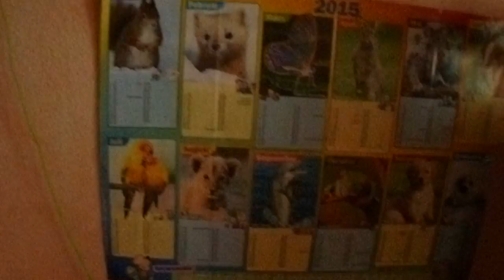Eine Runde, lia maus füttern ♥ teil 1